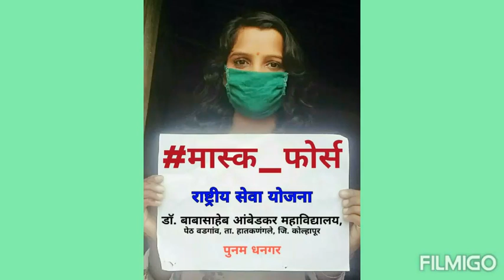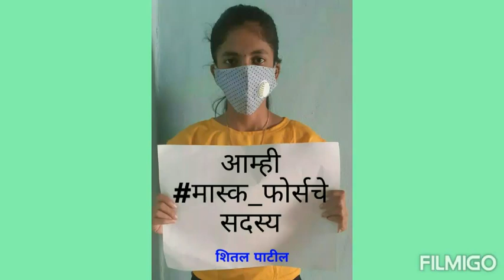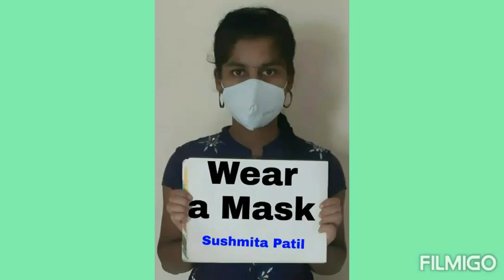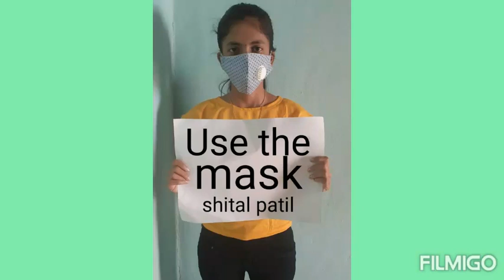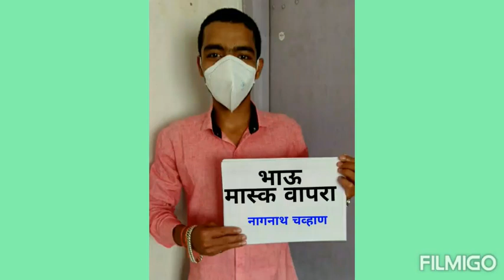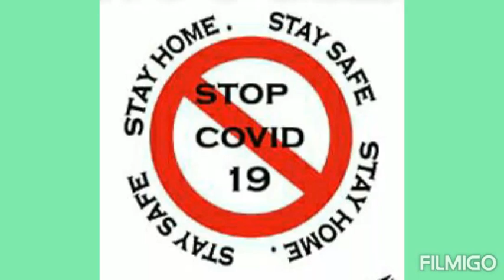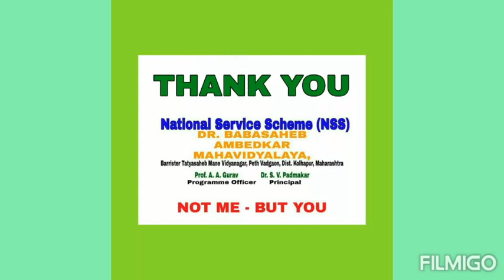NSS DBAM : Our Mask Force